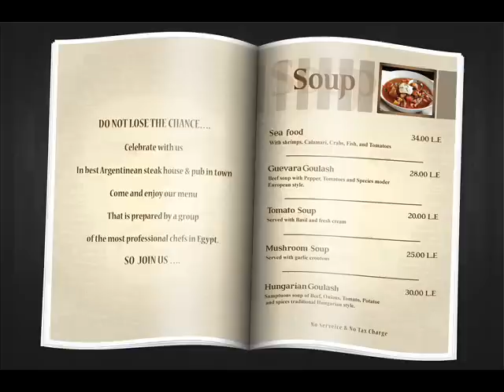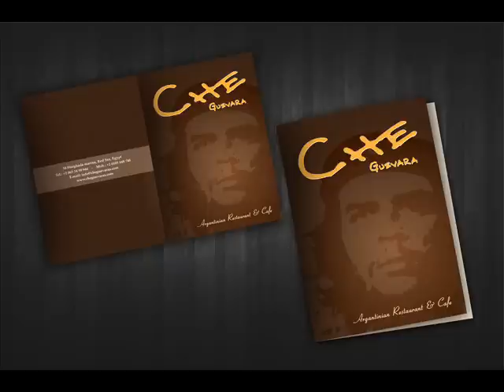Che Guevara Hurghada Egypt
the best place in Hurghada
50 marina
red sea
Egypt